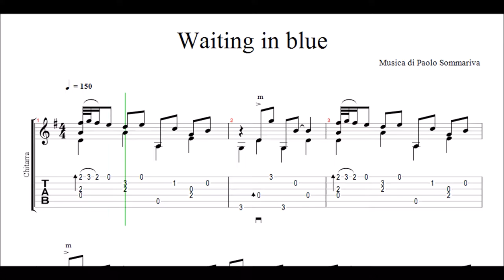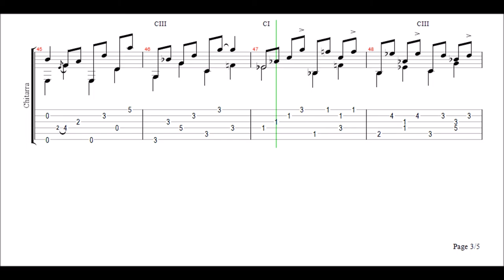Waiting in blue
Un mio brano per chitarra acustica con tecnica finger picking e influenze musicali di vario genere: folk, new age, musica classica e spagnola.